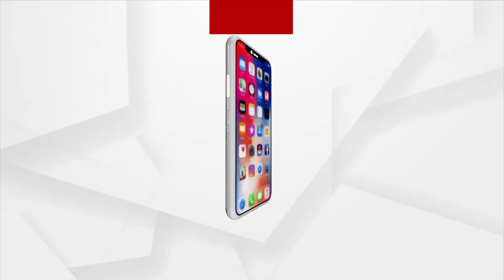Bhakti [Episode 40]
ଭକ୍ତି ଜଗନ୍ନାଥ ତତ୍ତ୍ୱ [Episode 40]